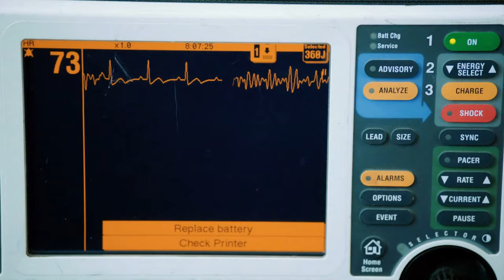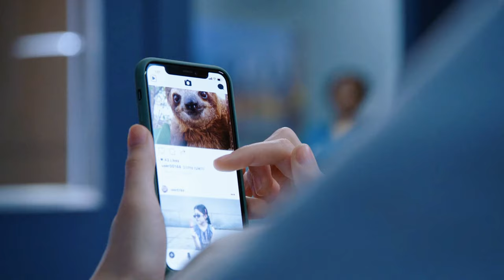Pulling a Cockroach Out of the Ear.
"Chicago Fire" is a gripping American TV drama delving into the lives and duties of Chicago Fire Department firefighters. With a tight plot and genuine emotions, it showcases their heroic efforts in battling fires and handling emergencies.